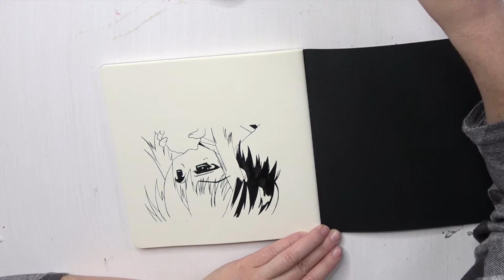Speed Drawing SEINE MIAZAKI in 6 minutes! (Aion, Manga)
In today's video I'm redrawing Seine Miazaki from Aion!

Materials

Reference: The picture is taken from the Manga comic "Aion"
Pen for Outlines: Tombow WS-TBS
Sketchbook: Moleskine